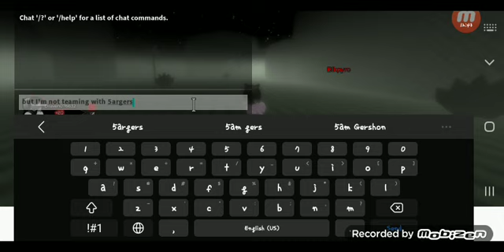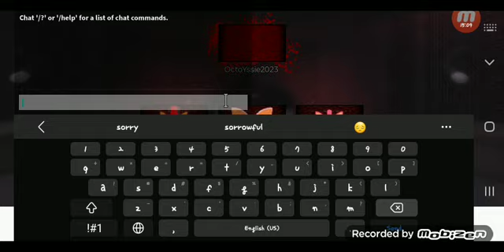TARGETERS OF THE 1.2 AIMER ["Worst Amy Player Real" Part 2]